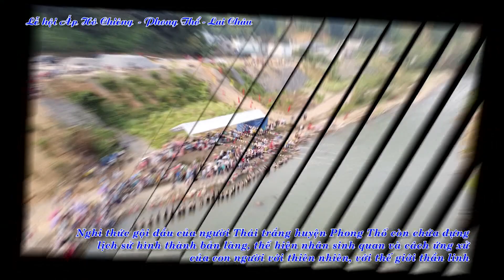Du lịch Lai Châu - Những lễ hội đậm đà bản sắc